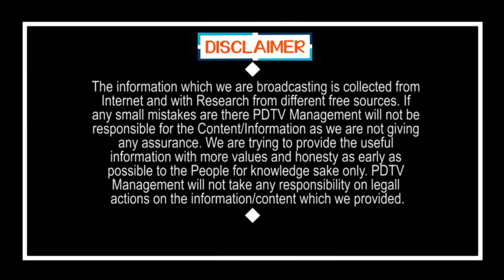CM Jagan Revenge Politics on Chandrababu | ఒక బాకీ తీరింది.. ఇక మిగిలింది జైలు బాకీ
ఒక బాకీ తీరింది... ఇక మిగిలింది జైలు బాకీ | CM Jagan Revenge Politics on Chandrababu | PDTV News